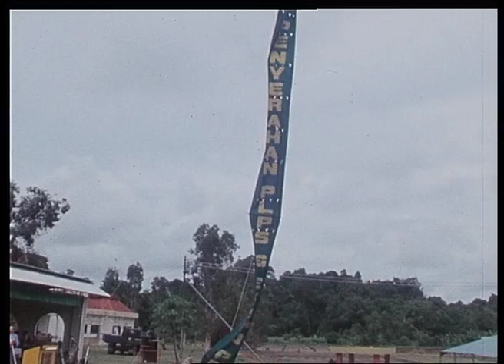Warisan Kitani: Takiding